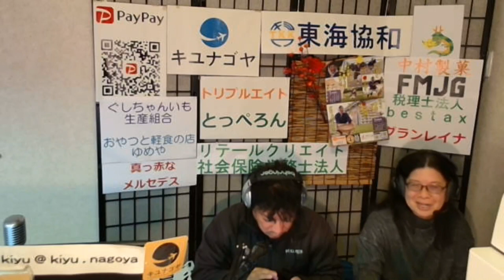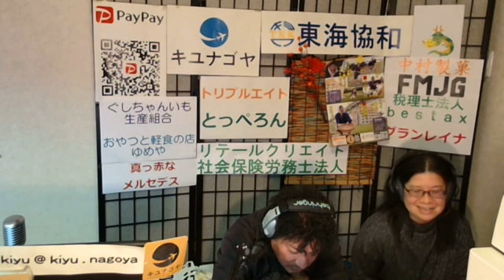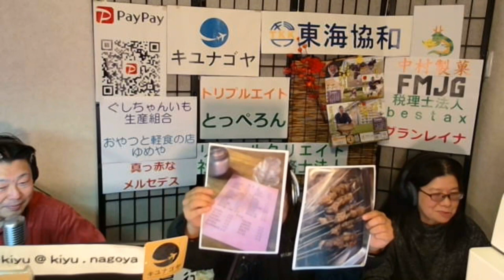【キユナゴヤ】ゲスト「台湾佐記麺線 佐久間梢」テーマ「中華料理」ラジオ 沖縄 宜野湾 fmぎのわん @2024/01/16